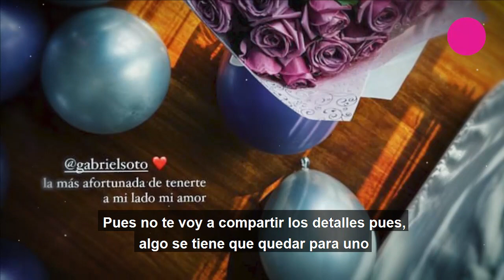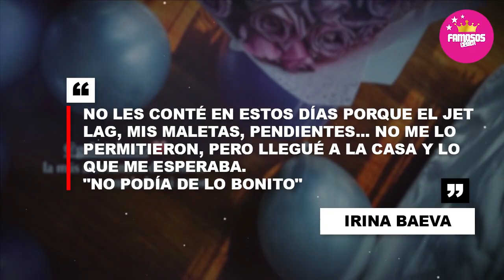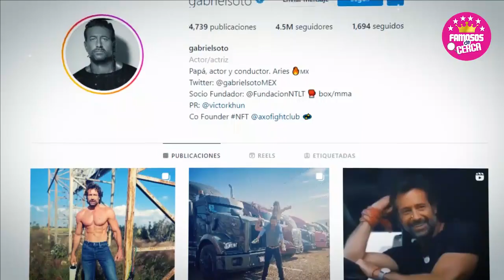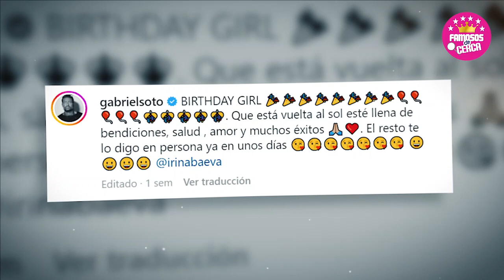😱 ¡ 𝗨𝗟𝗧𝗜𝗠𝗔 𝗛𝗢𝗥𝗔 ! Irina Baeva / 𝗣𝗥𝗘𝗦𝗨𝗠𝗘 𝗥𝗘𝗖𝗢𝗡𝗖𝗜𝗟𝗜𝗔𝗖𝗜𝗢𝗡 Con Gabriel Soto 🔴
Gabriel Soto Con Esto se Vuelve a Enganchar a Irina Baeva Aunque Nunca Se Case Con Ella.
gabriel soto celebra el cumpleaños numero 30 de irina baeva

 BIENVENIDOS!!!
suelta la sopa
televisa
exclusivas
venga la alegria
tv azteca
polemica
chismes
Entertainment
farandula mexico